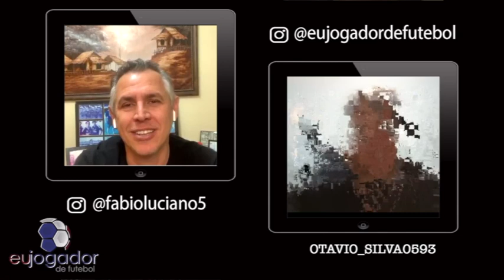FUTEBOL / LIVE - Com OTAVIO SILVA Jornalista e Assessor de Imprensa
LIVES diárias  em nossa página do Instagram.

Esta LIVE foi gravada em nossa página do Instagram:  @eujogadordefutebol  aonde batemos um papo com o Jornalista e Assessor de Imprensa Otavio Silva; @otavio_silva0593 .

✅ Os bastidores do FUTEBOL.

✅ Como é o trabalho de um Assessor de Imprensa.

✅ Histórias e experiências compartilhadas de sua caminhada pelo mundo do futebol.